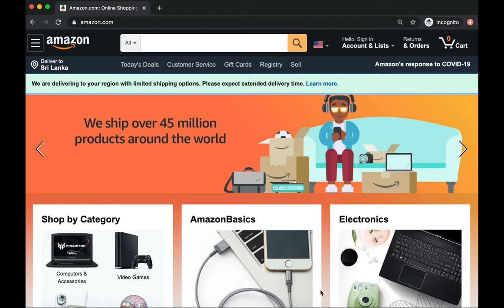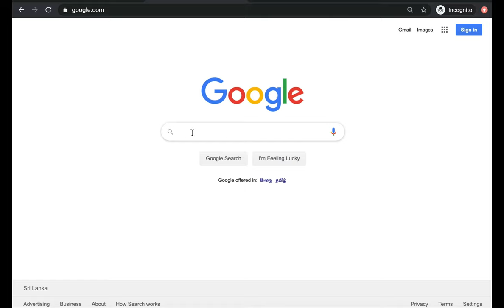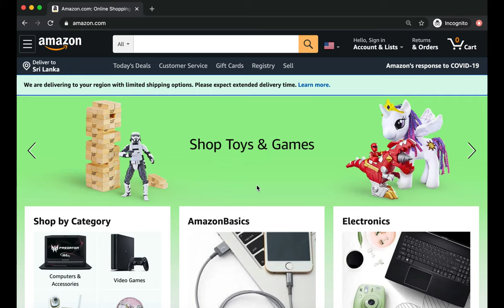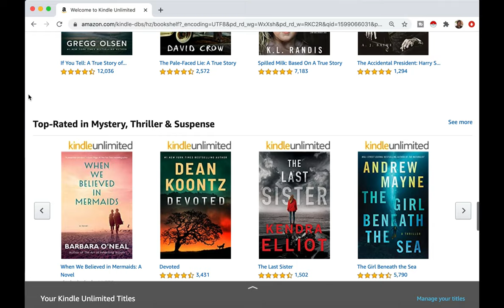How to get my books from Amazon 🎨 Best Sellers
#1 Best Seller
#1 New Release
Happy to say that both of my books are orange-tagged on Amazon.com. Please check them out.